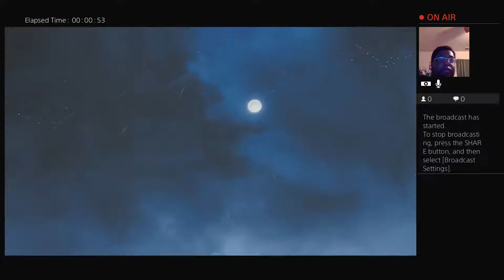Star wars jedi fallen order part 1 story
Hi my name is William Perkins I'm 26 year's old. I'm video gamer, I'm a Christian and I sing in the choir. I'm currently practicing piano and later on doing the drums from another college. I like to play kingdom hearts, WWE games which I can't wait to play wwe2k20 game. And other games I love to play. Get to know me better. About who I am and what I do.